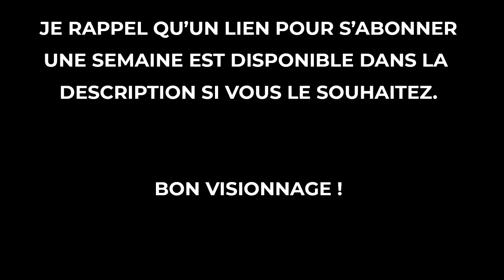Star Wars: The Old Republic | Histoire - Jedi Consulaire #10 : Hoth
Dixième épisode de la série sur SWTOR sur l'histoire du Jedi Consulaire.